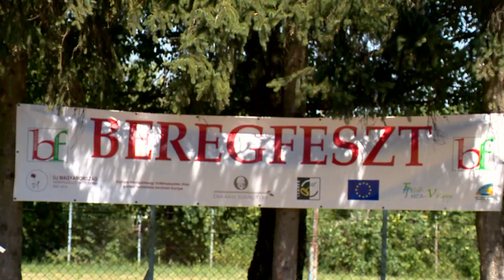Túrabakancs - Beregdaróc - Kenderes Napok